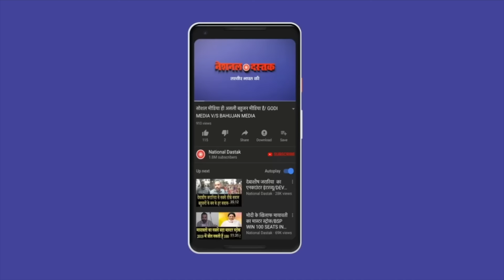दिल्ली में किसानों का जनसैलाब देखिए/RAKESH TIKAIT WITH SHAMBHU ON FARMER PROTEST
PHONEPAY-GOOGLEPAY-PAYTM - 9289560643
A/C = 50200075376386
IFSC = HDFC0000314
Camera person-